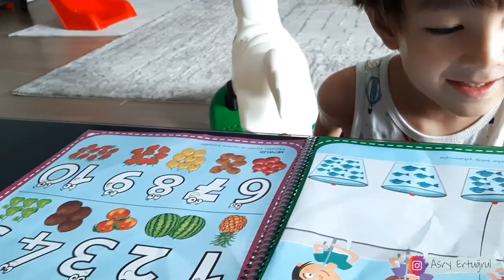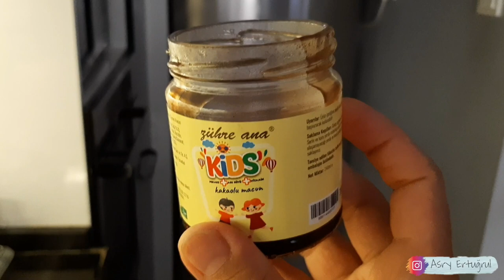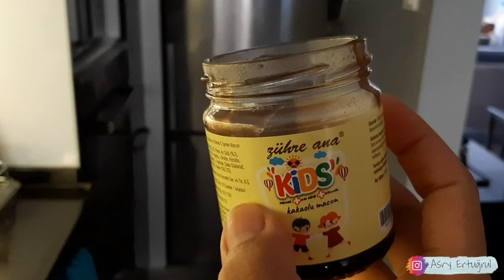Daily Vlog | masak makanan khas TURKI (KURU FASULYE)| Jalan-jalan deket rumah di tepi pantai